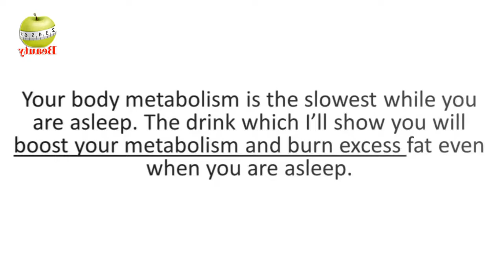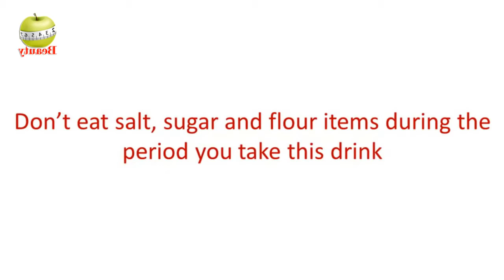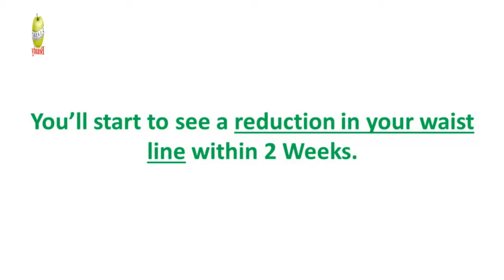how to lose weight fast and easy at home in 2 weeks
In this video, I'll tell the best way to get more fit quick and simple at home in about fourteen days, particularly the paunch fat. On the off chance that you appropriately adhere to my directions I can ensure that you will get in shape fast...in 2 weeks.

You realize that your body digestion is at its most reduced when you are sleeping. My beverage will guarantee that your digestion goes on in any event when you hit the sack.

Shed pounds quick, how to get in shape, quick weight reduction, home solutions for getting thinner, solutions for losing 10 kg.
Hi everybody, trust you make the most of my video! Leave a remark, I react to each and every one!

Much appreciated You For Watch Video!